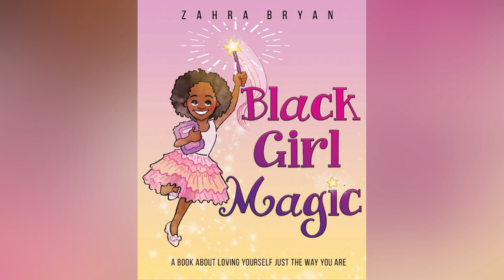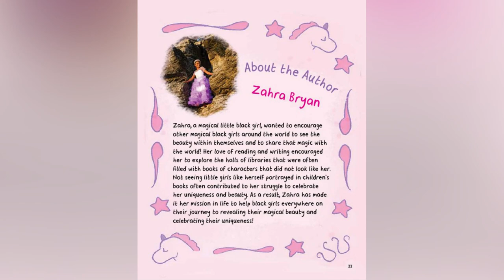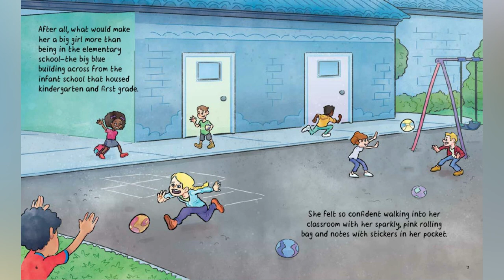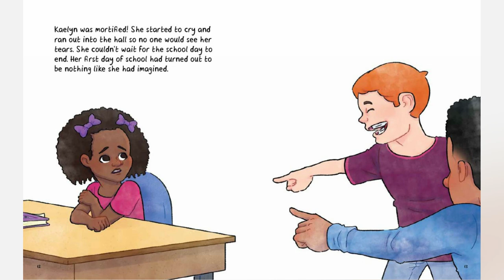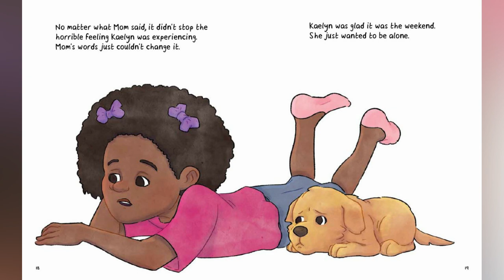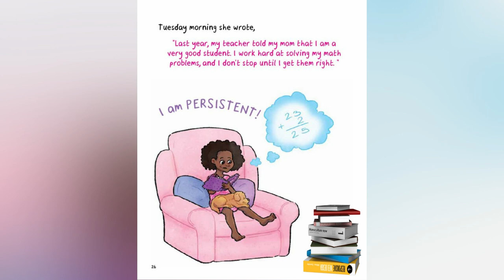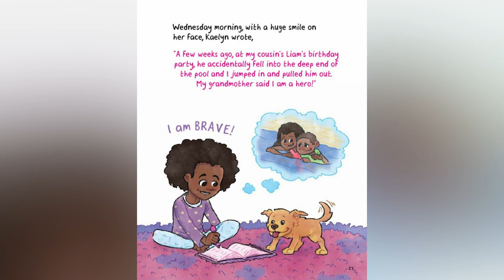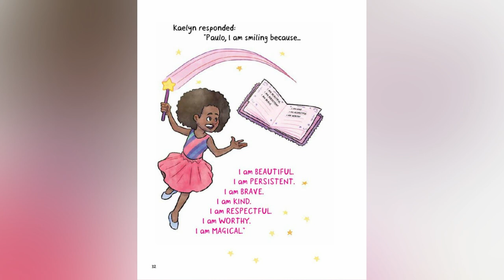Black Girl Magic (Read Aloud)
Written By: Zahra Bryan
Illustrated By: Jose Nieto